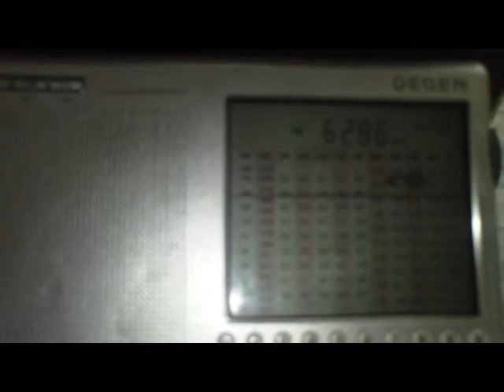Shadow Radio,!!! 90 WATT !!! SW pirate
6286khz (tent 6287khz), 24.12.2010, 09:25UTC